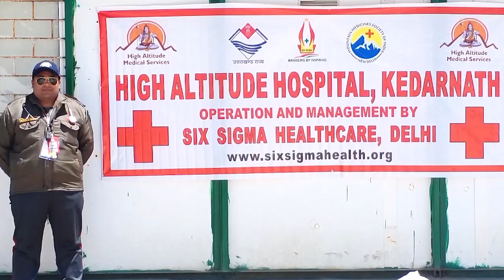SIX SIGMA HEALTHCARE PVT LTD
pre-production & conceptualised by VH Studios
Post-production by Motion4kstudio.com

Book your cinematic projects now!!

VIDEO, PODCAST, TESTIMONIALS, DOCUMENTARY FILMS, CORPORATE AVs, MOTION GRAPHICS
, AD COMMERCIALS, PRODUCT LAUNCHING VIDEOS, TVC, SHORT FILMS, CORPORATE EVENT SHOWS, LIVE TRAINING VIDEOS, HEALTHCARE-RELATED TESTIMONIAL VIDEOS